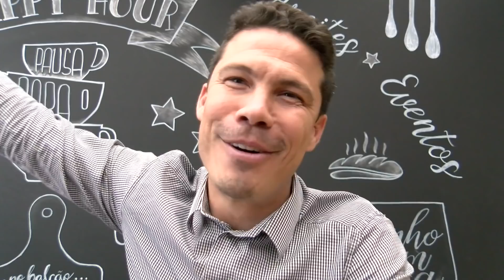HERNANES e seus vinhos Ca' del PROFETA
Craque Hernanes, da Lazio, Inter e São Paulo, fala sobre a vinícola que comprou no Piemonte e sobre sua paixão pelo vinho.
A história por trás dos vinhos
Ca' del Profeta
- BRASIL -
O sonho deste projeto tem uma alma brasileira: traz consigo sua paixão, sua imaginação e a sua grande humanidade, marcas da sua história e fama no mundo.
- PRODUTOR -
É o gesto atlético que o tornou famoso. Um salto de alegria em momentos de glória, um acrobata que expressa equilíbrio e espetacularidade, como qualidades fundamentais deste esplêndido vinho.
- A VIDEIRA -
É uma planta antiga que há milhões de anos satisfaz o homem com sua natureza açucarada e que extingue a sede. Um fruto mágico, eterno e mítico.
- O PICTOGRAMA -
É assim que Ca 'del Profeta nasceu: de uma história que contém a vida que está dentro deste vinho e do seu produtor. Uma história mágica, que vem de longe e que nos chega para sermos ouvidos no mais sincero brinde.